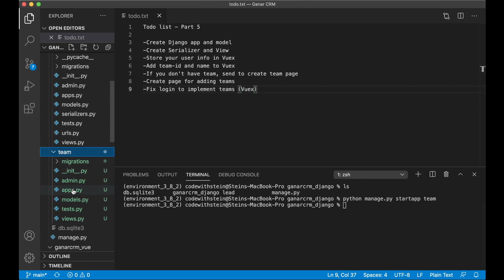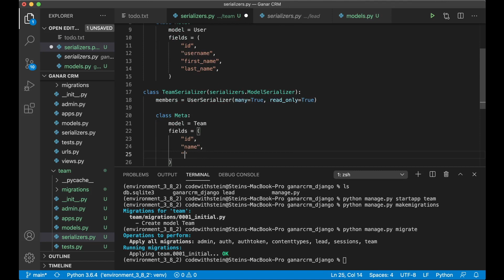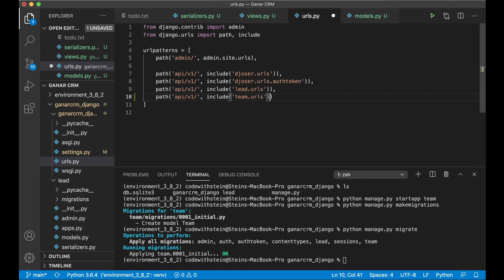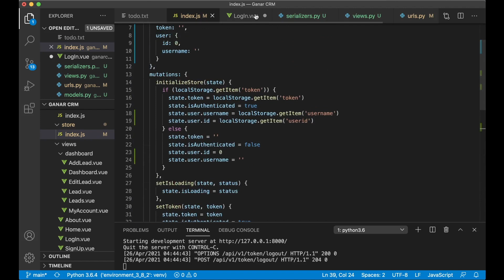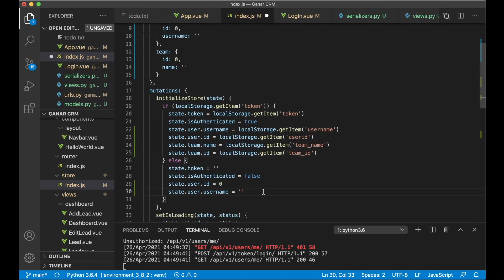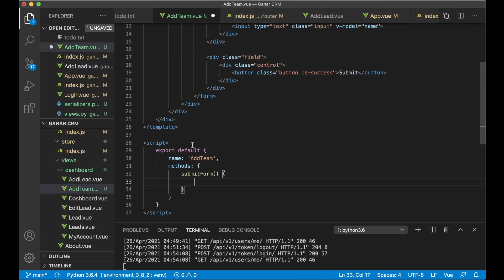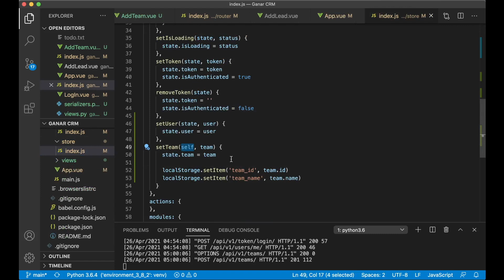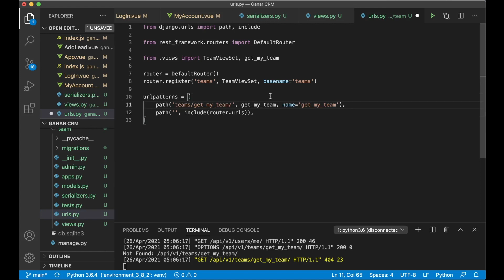Building a Simple CRM Using Django And Vue - Part 5 - Add teams | Django (DRF) And Vue Tutorial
In the fifth part of this Django and Vue tutorial series, I will make it possible to add teams to the application. For this, we need a new Django app, model, serializer and view.

00:00 Team app
02:20 Serializer and View
08:48 User in Vuex
14:23 Team in Vuex
16:15 Add team
23:10 Get info about team

Important links